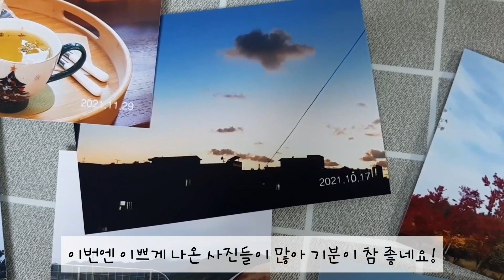갱년기주부의 취미브이로그 #70/송년모임(아웃백)/그림일기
안녕하세요? 소심한 갱년기 주부입니다 ~~
참 다사다난했던 2021년도 이렇게 가네요~ 심란하기도 했지만 참 감사한 일이 많았어요!

여러분들 덕분에 구독자가 450명이 넘게되고,또 정말 진심으로 공감해주시고 걱정해주시고 위로해주시고 응원해주시는 유친님들을 많이 만나게 되어 감사한 연말입니다!
올한해 모두 고생 많으셨어요~~
내년에도 건강하셔서 좋은 친구처럼 자주 뵈었음 좋겠어요 ^^

가족분들과 따뜻하고 행복한 연말 보내시고,2022년 새해엔 소원하시는 기쁜일들이 많이 이루어지길 기도합니다♡♡♡